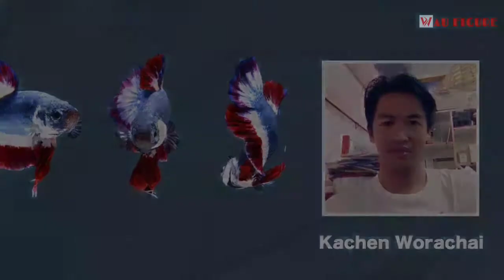ikan Cupang Termahal harga bisa sampe 20jt?😱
ikan cupang
cupang mahal
cupang banyak dicari
cupang hias
ikan hias
ikan aduan
ikan cupang mahal
warna ikan cupang
warna bagus ikan cupang
cupang banyak dicari orang